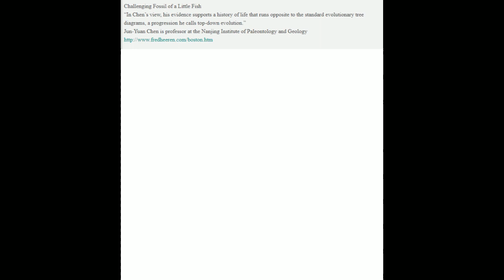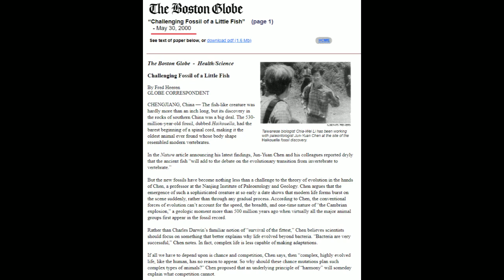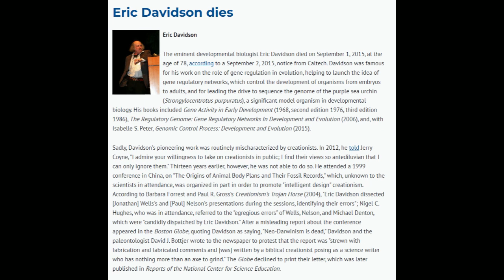Subboor Ahmad Misleading Video, a response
this clarifies the claims made in this video after research

Professor Dave Explains video on Stephen Meyer;